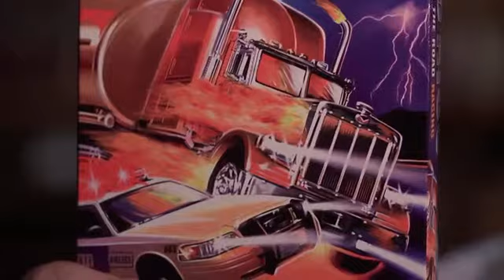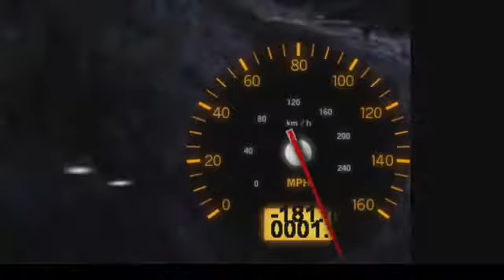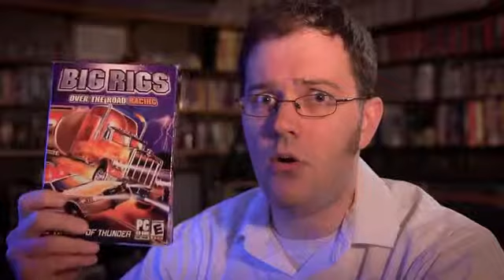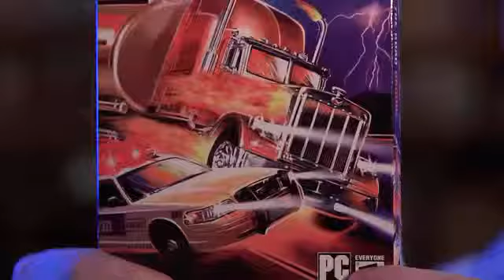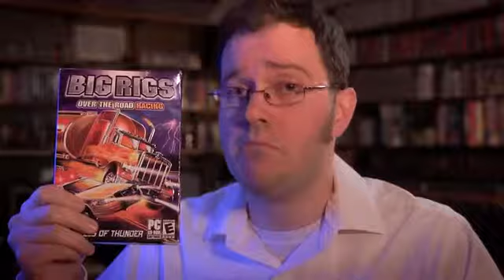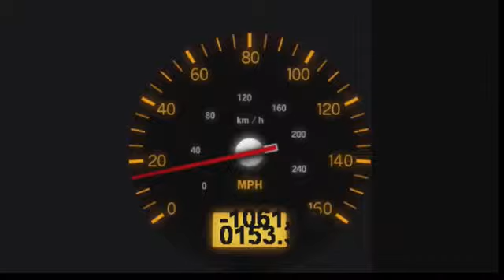AVGN — Big Rigs — Rus-Reploid